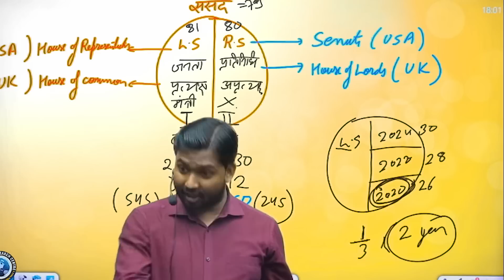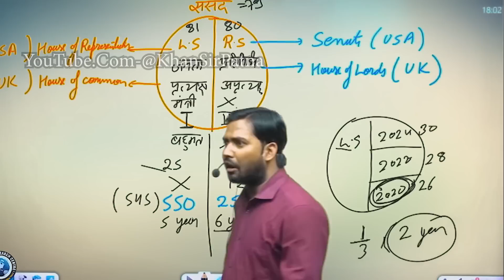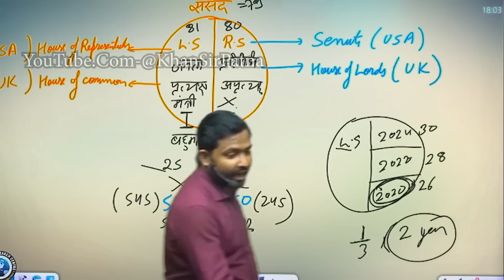महिलाओं का अधिकार छिनने वालों सुन लो || महिलाओं अब तो आंखे खोल लो